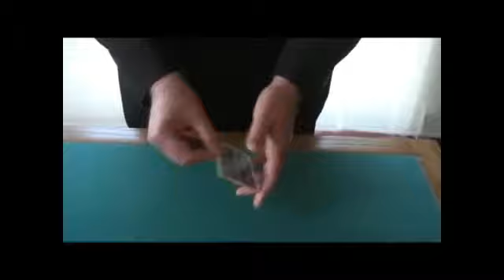Snow Blind by Bob Solari - Trick at Penguin Magic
Snow Blind by Bob Solari - Trick - Effect:Four-of-a-kind cards are shown and turned face down. The back of each cars is shown to have a Blue back. The performer asks the spectator "Which one of the cards had a Red back?" The spectator responds with "None."...The performer say's "are you sure, I think you may be sno...